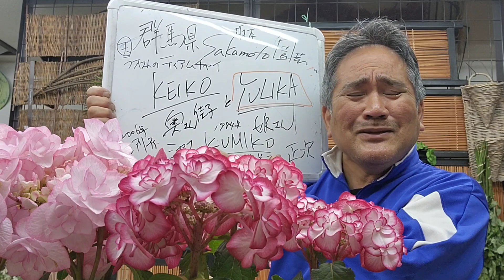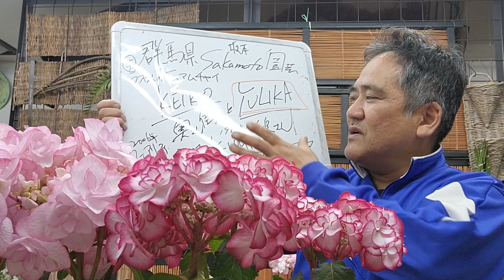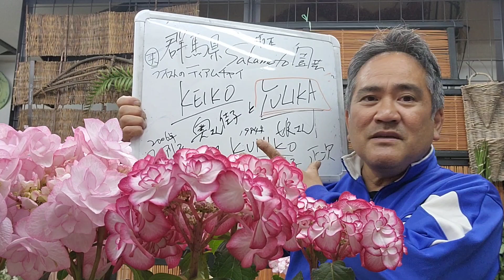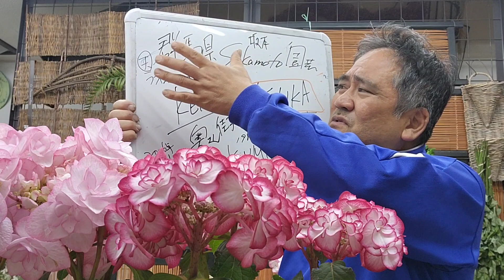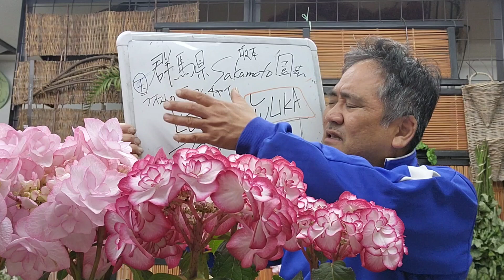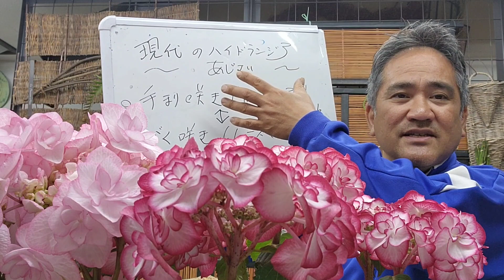世界のさかもと園芸さんの紫陽花ピンキーリングにYURIKA など詳しく紹介しました！家族の愛の物語❗💕💕😌💕💕